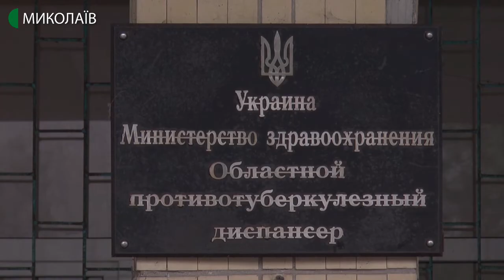29.01.2020. Новини. 17:00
Новини
Інформаційна картина дня (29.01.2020) поглядом кореспондентів телеканалу UA: Миколаїв (випуск новин — 17:00):
- у Миколаєві вшанували пам'ять загиблих під Крутами студентів;
- туберкульоз на Миколаївщині лікують амбулаторно;
- на адаптаційному карантині в Миколаївському зоопарку перебуває п'ять рептилій;
- у Миколаївському музеї суднобудування і флоту презентували виставку під назвою «Terra incognita»;